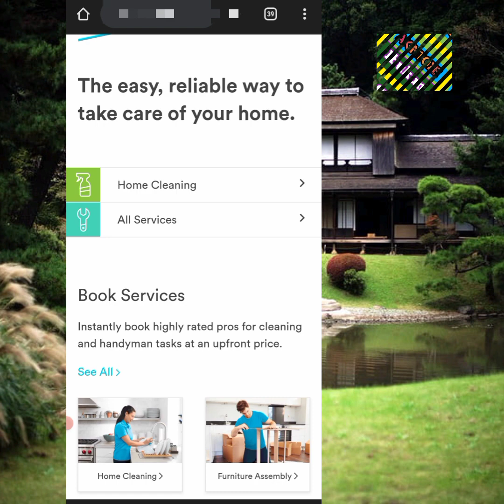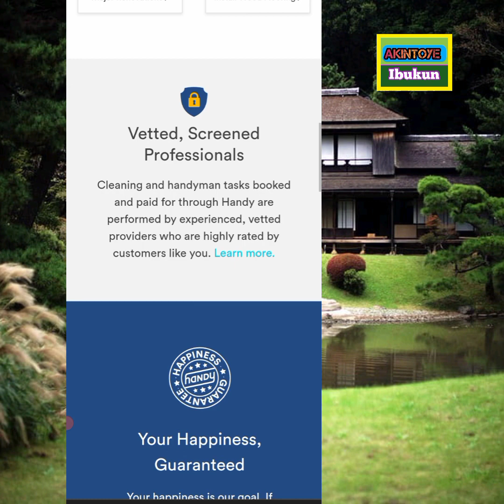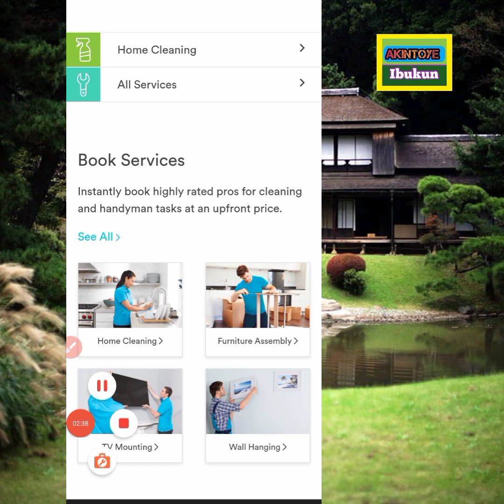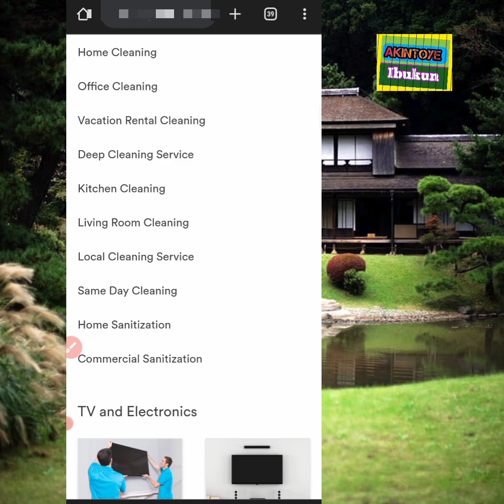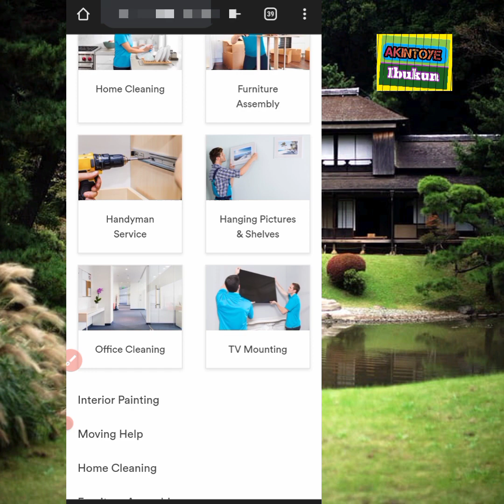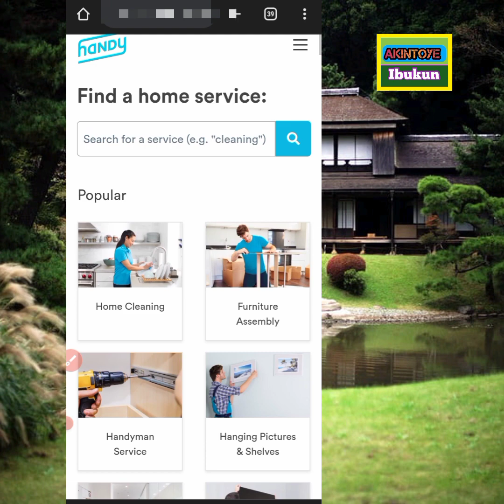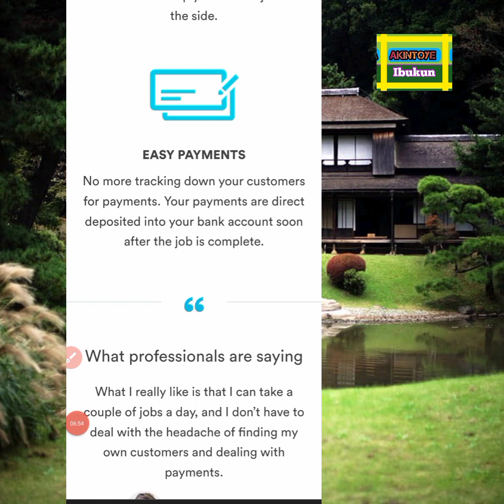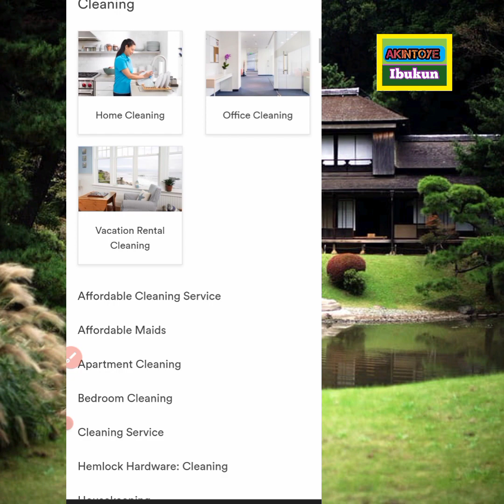🔥🔥🔥Get Paid $20/Hr Doing Remote Jobs/No Experience Needed, Free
best website to apply for remote jobs with interview